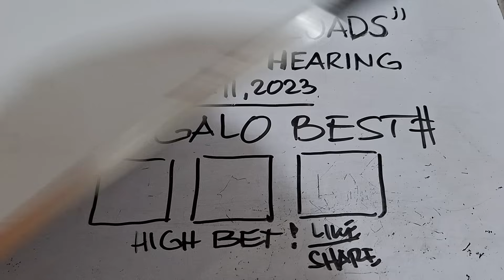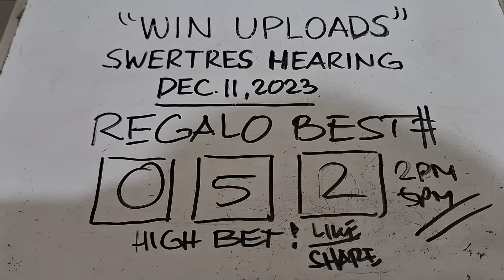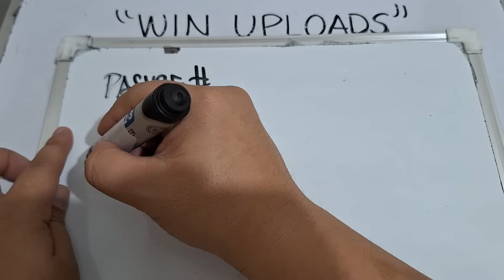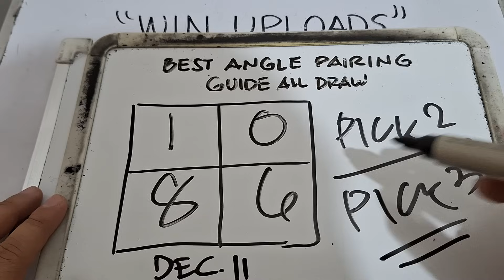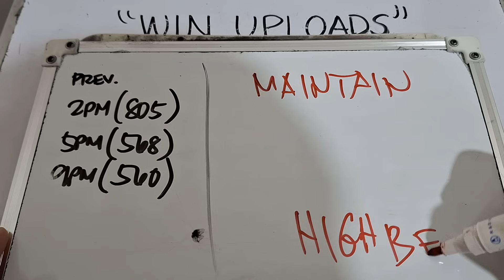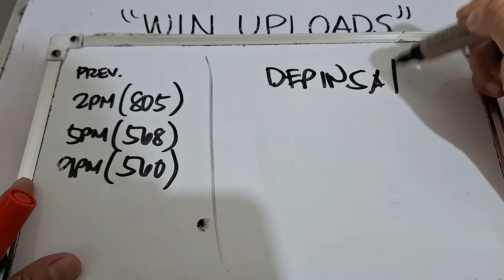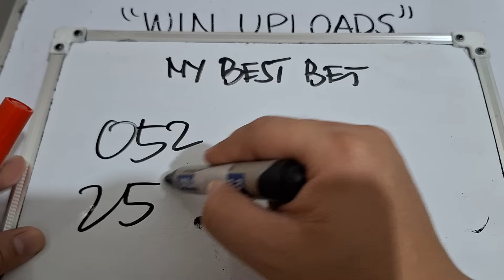Swertres Hearing Today REGALO December 11, 2023 | WIN UPLOADS